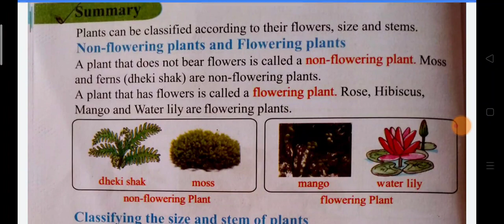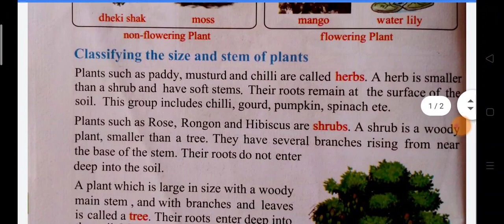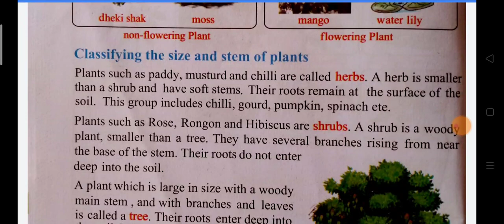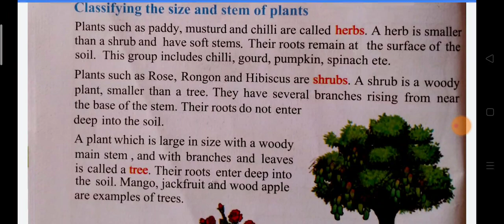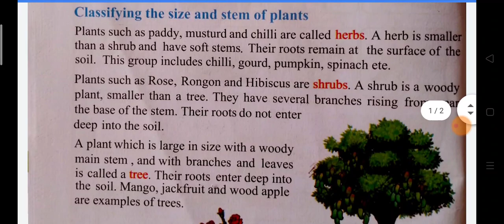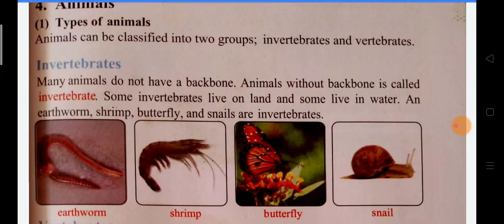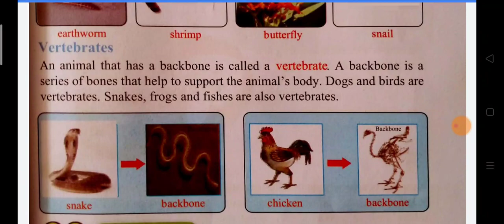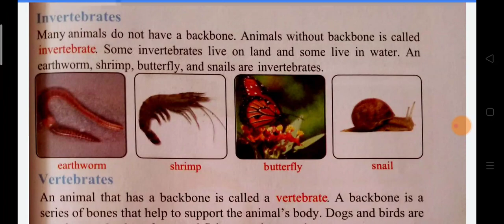STD-III, Science, Topic-Types of animals & Plants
অগ্রণী মডেল স্কুল এন্ড কলেজ- ক্যাম্পাস ২
গ্রেটওয়াল সিটি, নলজানী, গাজীপুর চৌরাস্তা, গাজীপুর।
বাংলা ভার্সন প্লে থেকে নবম শ্রেণী পর্যন্ত
ইংলিশ ভার্সন প্রিপারেটরী ওয়ান থেকে স্টান্ডার্ড এইট পর্যন্ত।